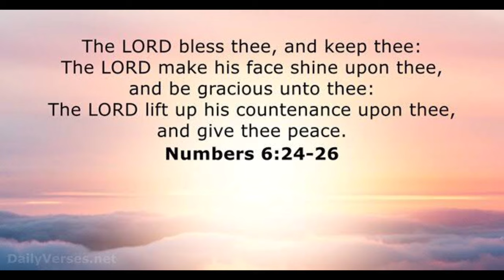Nalalapit na Bodega Sale ng mga Furniture from Sofa , Dining set , bed frame atbp..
Hello mga kaviewers kamusta po kayo?  Sana meron po kayo nagustuhan sa mga sofa na pinakita ko.

Para sa mga gusto mag inquire mag visit sa  Bocaue furnitures center ito po ang details.

Address: Gov.F Halili ave ext, Bocaue , Bulacan , Philippines